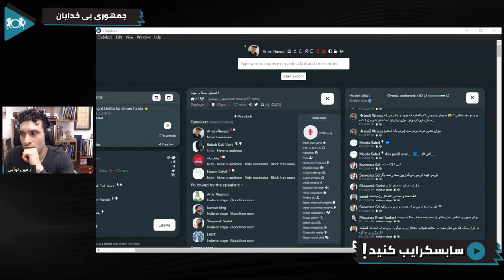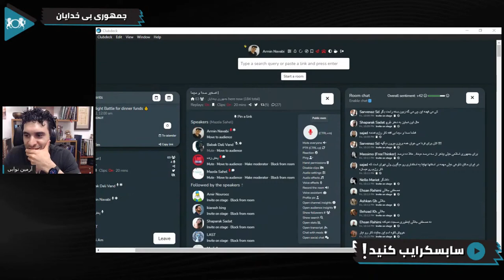جمهوری اسلامی تا کجا حاضر به پرداخت هزینه هست؟